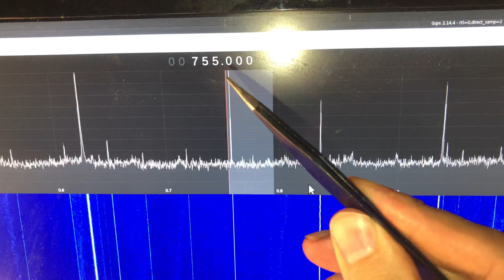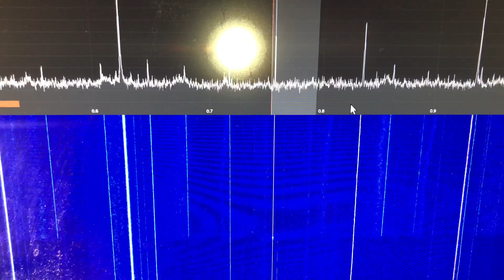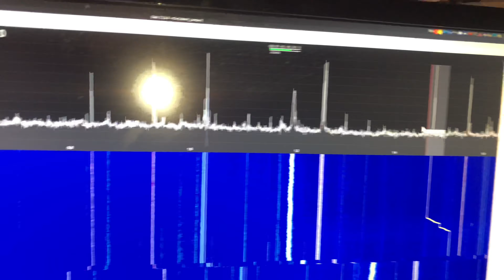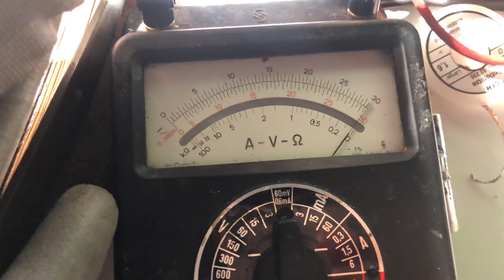Vintage Radio Repair - Schaub Amigo III - Part 2 (Power Up and Baseline)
In the second installment of our Vintage Radio Repair series, we’re going to check the power, the volume, and see if we can improve the audio from our original, and very broken, Schaub Amigo III.

(1) Check the power supply

The power supply is a critical part of any radio; it provides the source of energy to the radio circuits and amplifiers.

There are several ways to check the power supply and, as always, the easiest thing to do is simply turn the radio on and listen for an immediate pop, pop, pop noise. This would indicate that you are probably not having power issues.

(2) Power on and listen for an immediate pop, pop, pop noise.

There is only one power resistor to be concerned with, the power supply power resistor (which is marked with a resistance symbol).

When you place a multimeter on the power supply power resistor, the multimeter should indicate that there is a good connection. If you don’t, it may be due to a bad solder joint, or just bad contact on your multimeter leads, or even an open circuit on the power supply power resistor. If you have a bad power supply resistor, it is probably the reason you are not hearing a pop, pop, pop noise.

If your power supply is operating properly, you should be able to hear power-up buzzes, which are more pronounced when you turn the power swtich. You should also hear a noise as the radio turns on. The noise should stop as soon as you turn the radio off.

3) Check the antenna

If the radio is not receiving any radio signals, and you can´t make radio contact, it is likely that the radio’s antenna is not working. You can test this by trying to receive a signal on another radio with a good, strong signal.

You can use the multimeter to measure the resistance of the antenna.

If the radio does not have a working antenna, you will not be able to hear anything on your radio. It may seem that it has an antenna that is working, but if you use a known working radio with a good signal, you should be able to hear that signal.

4) Check the audio signal and volume

Once you have verified that your power supply and antenna are working properly, you can verify that your radio’s audio signals are working properly. This will help you determine if your audio is broken or working properly, and if it is not working properly, you can improve it.